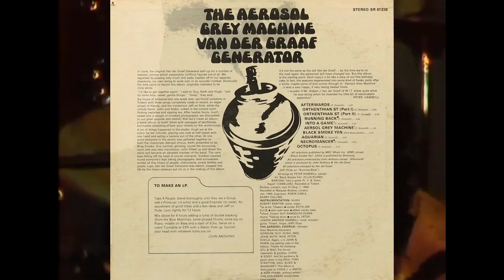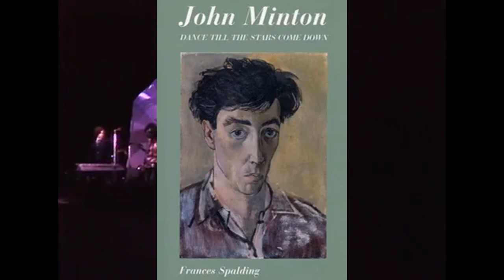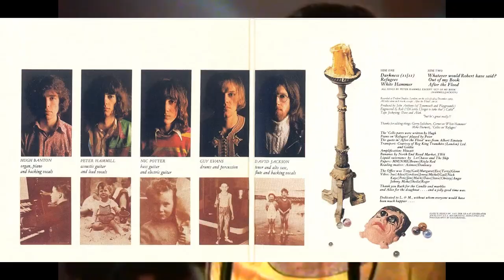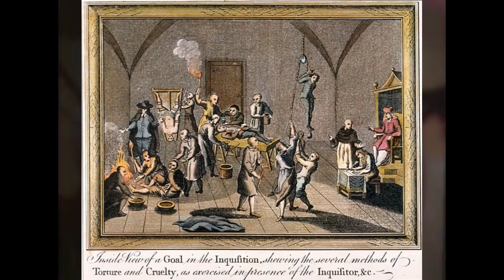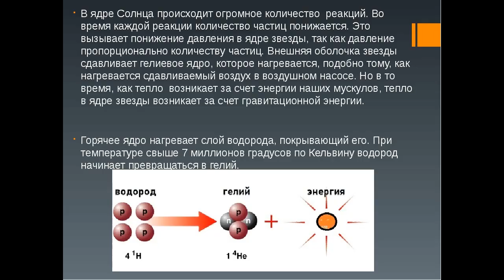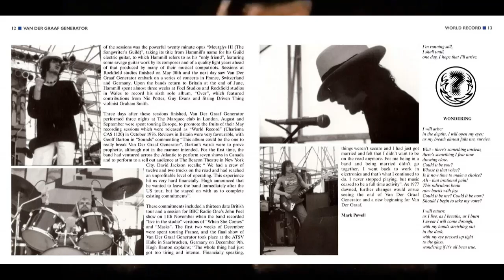Van der Graaf Generator - В масштабах вселенной все мы пешки